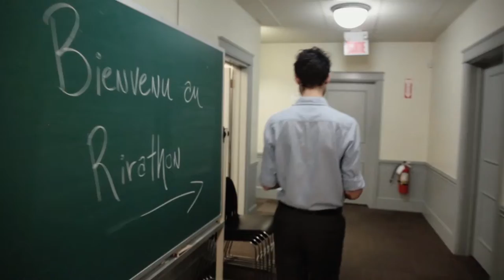Le Rirathon (French subtitles)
Le Rirathon est une activité physique de type cardiovasculaire qui utilise le rire sans raison.